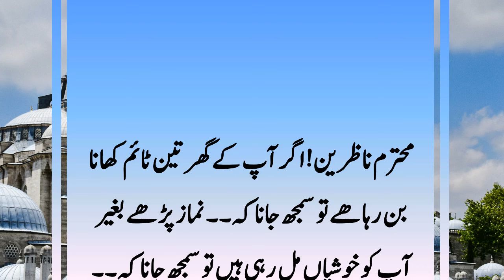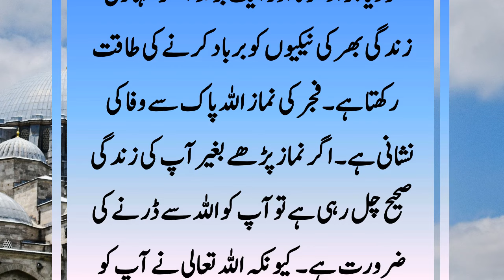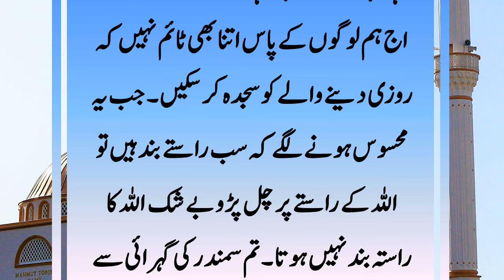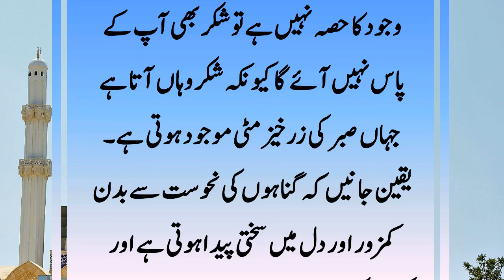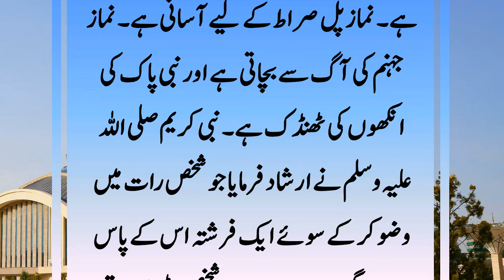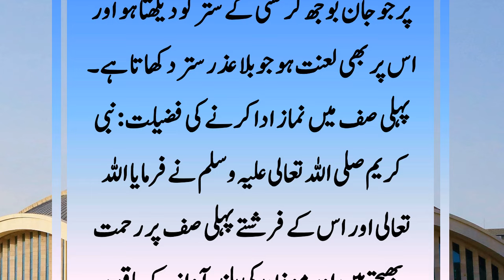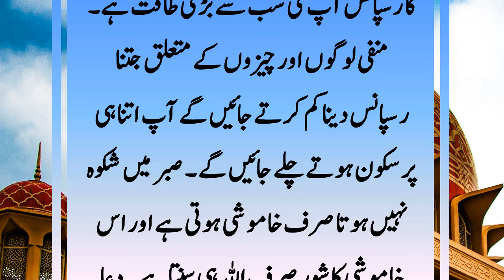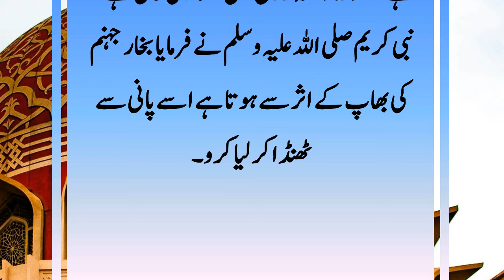Anmool Maloomat || Anmool Batein || Rohani Malomaat || Deeni Malomaat ||Rohani Aqwal||روحانی معلومات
Es Video Mein Anmool Maloomat, Anmool Batein, Rohani Malomaat , Deeni Malomaat Aur Rohani Aqwal Ko Bayan Kya Gya Hai.